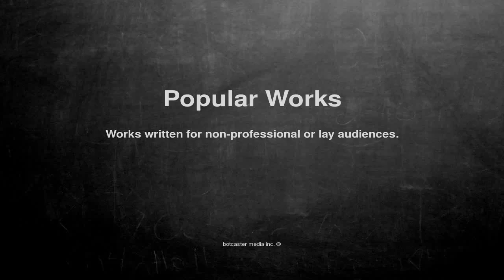Medical vocabulary: What does Popular Works mean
What does Popular Works mean in English?